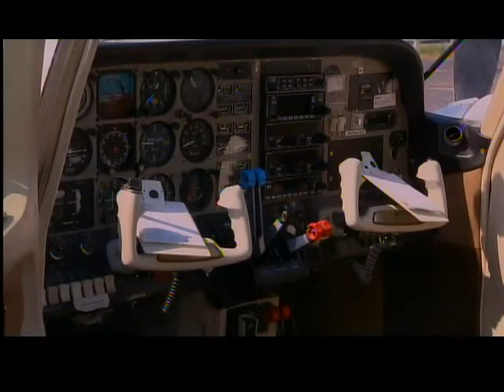9PM SAT NEW AVIATION COLLEGE PROGRAM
A new partnership is taking off between two Fox Valley colleges.  UW Oshkosh and Fox Valley Technical College are teaming up for a new aviation program.